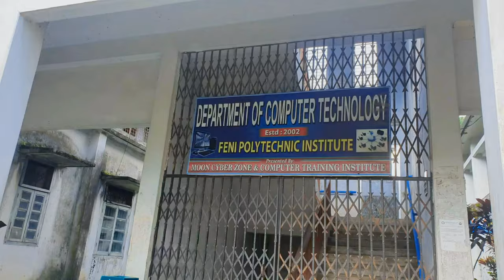Vlog 11 Feni Polytechnic Institute / Day 1 / Engineering College /Polytechnic Institute /Minhaj khan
My feni vlog on day one  Feni Polytechnic Institute ,This is a youtube bangla vlog channel.  Basically, to show all over Bangladesh and to give funny vlogs to all people and to show vlog videos to people by going to different places.  The main purpose of this YouTube channel is to share some happy moments with people and promote Bangladeshi blogs and funny vedio on YouTube